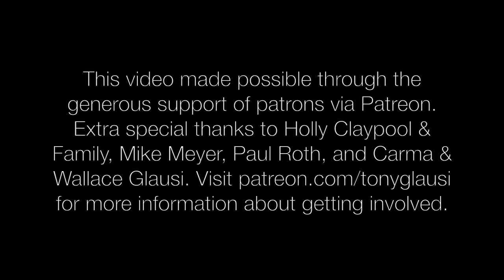On Green Dolphin Street - Jay Thomas & Tony Glausi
Improvised flugelhorn duet with jazz trumpet legend Jay Thomas. Enjoy our spontaneous rendition of "On Green Dolphin Street" by Bronislaw Kaper.

"My Favorite Tunes" EP out everywhere!